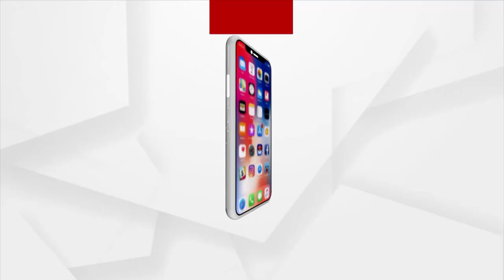BJD Continues To Lead In 4th Round Of Vote Counting